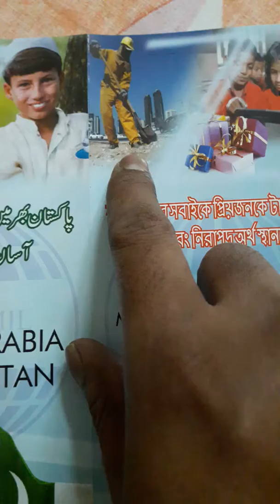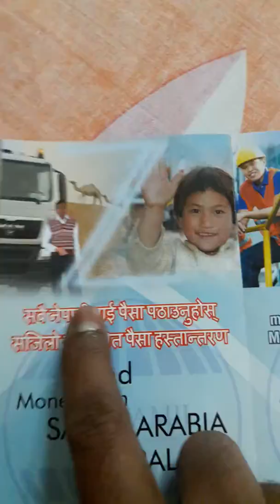সৌদি আরব আল জামিল ব্যাংক থেকে টাকা পাঠাবেনা এটা সকল বাংলাদাশের প্রবাসি কাছে আমার আনুরোধ